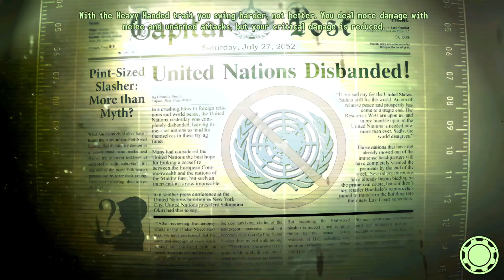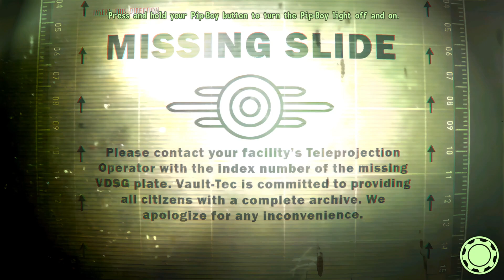Extreme Fallout 3 & New Vegas! | Wildcard: A Tale of Two Wastelands | 800 Mods | [2]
Join Juim as he looks to navigate the wastelands of the Capital and New Vegas! Hope everyone enjoys!